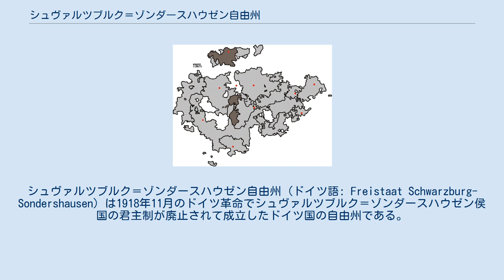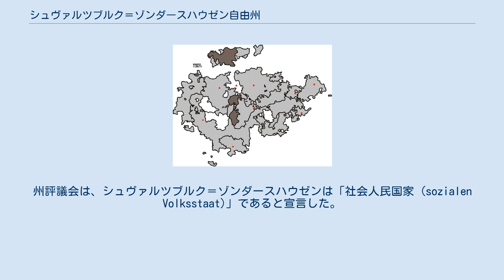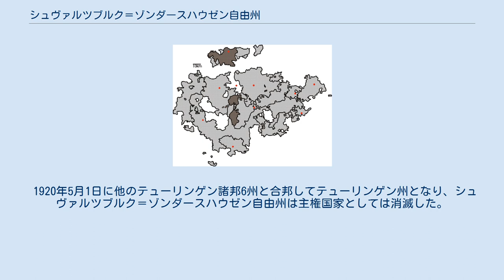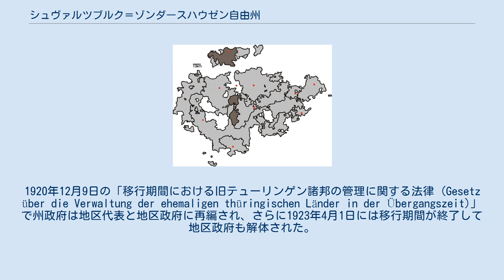シュヴァルツブルク＝ゾンダースハウゼン自由州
シュヴァルツブルク＝ゾンダースハウゼン自由州 (ドイツ語: Freistaat Schwarzburg-Sondershausen) は1918年11月のドイツ革命でシュヴァルツブルク＝ゾンダースハウゼン侯国の君主制が廃止されて成立したドイツ国の自由州である。
1920年5月1日に他のテューリンゲン諸邦6州と合邦してテューリンゲン州となった。
 ドイツ革命を受けて、侯国議会は1918年11月12日に全会一致で参政権に関する新法の起草を政府に要請すること、および暫定政府として州評議会を設置することを決定した。
州評議会には侯国議会議長ハラルト・ビールフェルト (ドイツ民主党)、侯国議員ヴィルヘルム・ベールヴィンケル (ドイツ独立社会民主党) およびオットカー・ カイル (ドイツ国家人民党) の他、「国民の信託を受けた代表」としてドイツ独立社会民主党のフリードリヒ・エックと労兵レーテ評議会議長エミール・ツォルンが参加した。
シュヴァルツブルク＝ゾンダースハウゼン侯ギュンター・ヴィクトルは、1918年11月25日に州評議会が承認した憲法に退位に伴う所要の修正を行う法案に署名した後、退位した。
これによりシュヴァルツブルク＝ゾンダースハウゼン自由州は行政当局として従来の省庁に加えて州評議会を有する構成となった。
州評議会は、シュヴァルツブルク＝ゾンダースハウゼンは「社会人民国家 (sozialen Volksstaat)」であると宣言した。
 1918年12月には、ギュンター・ヴィクトル侯と州評議会の間で廃位に伴う補償が合意され、24,600ヘクタールの所領の所有権は州に移された。
一方、ギュンター・ヴィクトル侯には21万マルクの生涯年金の他、ゾンダースハウゼン城やゲーエン城および狩猟館の部屋の使用権の他、旧所領での狩猟権が認められた。
 1919年1月26日の州議会選挙では、ドイツ独立社会民主党が絶対多数を確保した。
1919年4月1日には参政権の変更と新たな市町村法を含む州基本法が制定された。
翌日には、州基本法に基づく州評議会が発足した。
州務相テオドール・バウアー、参議エルンスト・フォン・ネッセ、人民相ウィルヘルム・ベールヴィンケル (独立社会民主党) の他、民主党のハラルト・ビールフェルトと独立社会民主党のフリードリヒ・エックおよびヨーゼフ・ヘーアが評議会議員となった。
12月13日にはテオドール・バウアーが州議会との意見の相違を理由に辞任し、後任にはエルンスト・フォン・ネッセが就任した。
ベールヴィンケルは州務相となり、ネッセの後任の参議には元議員ヴィルヘルム・トーレが就任した。
また、人民相はブルーノ・ビーリクとなった。
 1919年6月19日、シュヴァルツブルク＝ゾンダースハウゼン自由州議会はテューリンゲン諸邦との合邦を承認した。
少数ながらプロイセン自由州への編入を望む声もあった。
1920年2月には新たな教会憲法が発効し、政教分離が初めて規定された。
 1920年5月1日に他のテューリンゲン諸邦6州と合邦してテューリンゲン州となり、シュヴァルツブルク＝ゾンダースハウゼン自由州は主権国家としては消滅した。
1920年12月9日の「移行期間における旧テューリンゲン諸邦の管理に関する法律 (Gesetz über die Verwaltung der ehemaligen thüringischen Länder in der Übergangszeit)」で州政府は地区代表と地区政府に再編され、さらに1923年4月1日には移行期間が終了して地区政府も解体された。
 ^ Der Freistaat Schwarzburg-Sondershausen Wahlen 1919–1920. gonschior.de